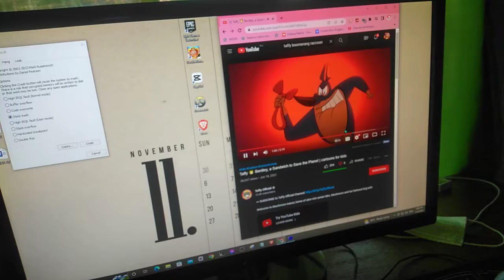Taffy Has BSOD #1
Requested By:
Crdts:
Meet:

And CRK
Ok!